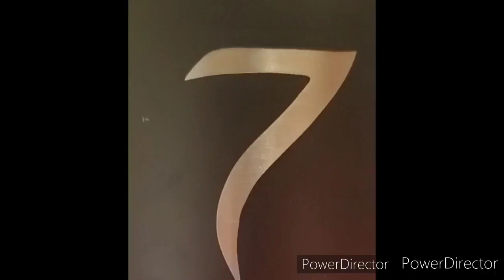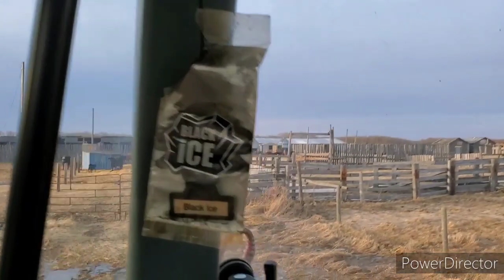Corral Panel Setup and Calf Checking